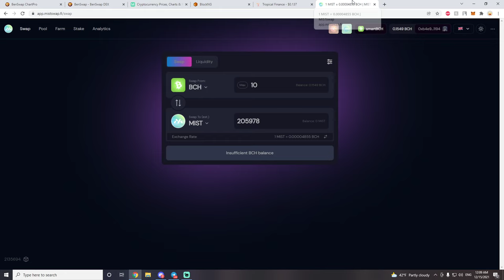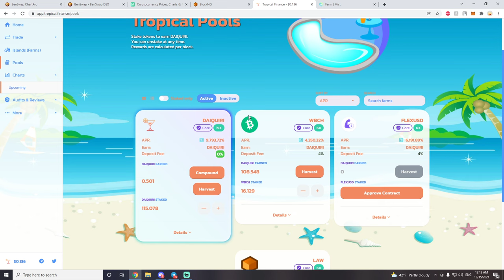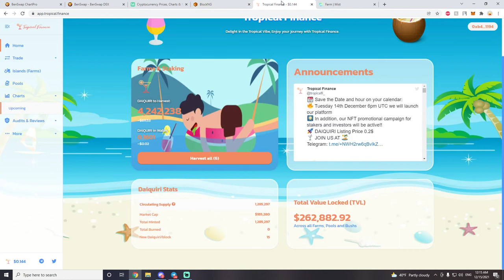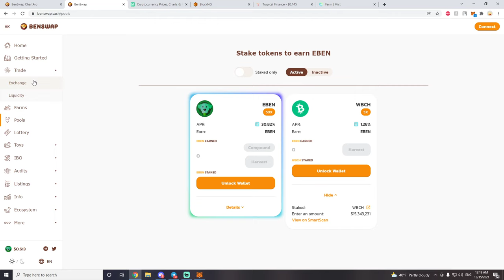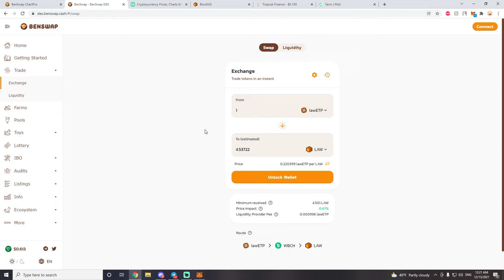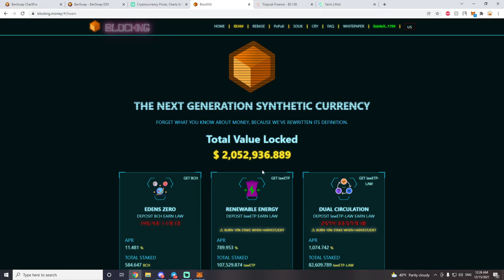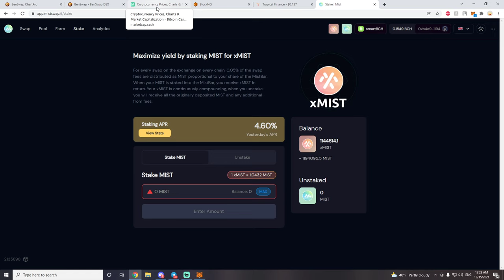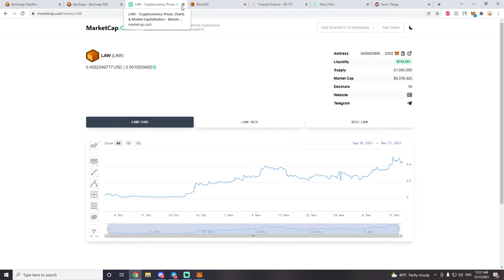How To Make 1000 BCH Farming on SmartBCH! -Bitcoin Cash DeFi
This Is My SmartBCH Metamask Wallet- Any donations will be used to give back to the community.
0xb4e9DD9Cc302dDb1a08fFE93d275AD41e9e31194